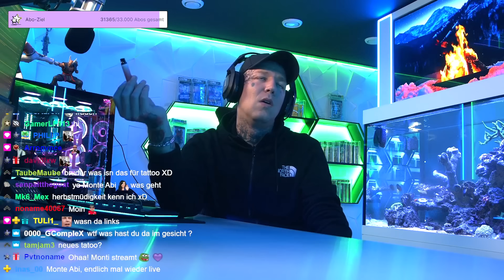SCHLUSS mit neuer Freundin, für immer ALLEINE?🤔 Aktuelle Situation | MontanaBlack Reaktion